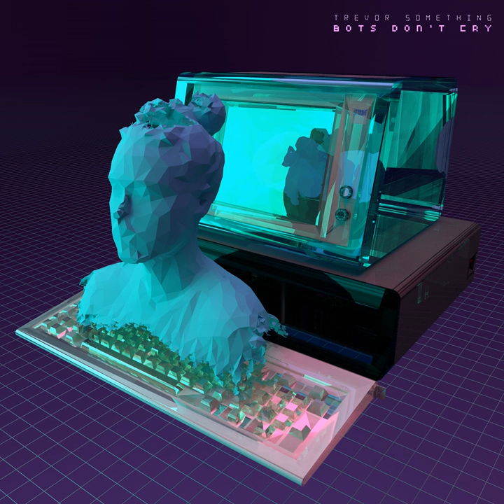Living in a Lie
Living in a Lie · Trevor Something

Bots Don't Cry